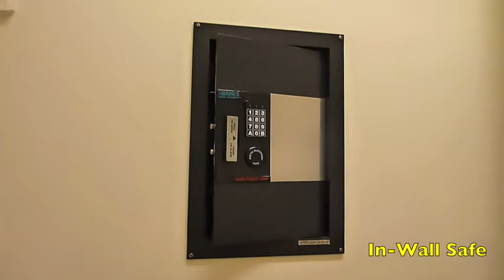Video Tour of 3051 East Bay Court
This beautiful home is located in the neighborhood of Hawthorne off Bruce Garner Road in Creedmoor, NC. It has 4,325 square feet, a first floor master suite with a see-through gas log fireplace and sitting area, an additional three bedrooms, one more the first floor and two on the second. It has four full baths and one half bath. Two of the full baths are on the second floor along with a large bonus room and an adjoining room that could be used as an office or second bonus room.

The formal dining room has both tile and wood inlays with a trey ceiling and wrought iron chandelier and chair rail w/wainscoting. The two story family room has a see through gas log fireplace with custom built-ins on both sides and multiple niches with recessed lights above that.

As your enter the home through the two story front foyer you see the back patio in the distance. It has two levels, two ceiling fans and a brick privacy wall.

The gourmet kitchen has staggered 42 inch cherry cabinets with under cabinet lighting, Quartz countertops, stainless steel appliances, an island with a five burner gas cook top and twin stainless steel sinks. The refrigerator goes with the house.

The master not only has the sitting area with gas see-through fireplace but it has large sitting room area with vaulted ceiling with faux wood beams above. The back wallis almost entirely of windows that let in a great amount of natural light all day. You can access the back patio from the sitting area.

From the master bedroom you enter the huge master bath with a large whirlpool tub with tile surround, his and her vanities as well as his and hers showers with glass enclosures and tile surround. The floor is tiled with accent tile inlays.

This bathroom has a vaulted ceiling with an intricate faux wood beam pattern and a beautiful and quite large center chandelier.

The suite also comes with his and hers large walk-in-closets with custom wood shelving and even an in-wall safe.

The laundry room has a sink and multiple cabinets as well as washer and dryer that goes with the house. The two car garage is spacious and it has a separate entry.

This neighborhood had a great amenity package includes a pool, playground, putting green, volley ball court, clubhouse with bar area and private pond.

If you want size, attention to detail, unique features, tremendous trim, a quiet location and a great amenity package then this is the home for you.